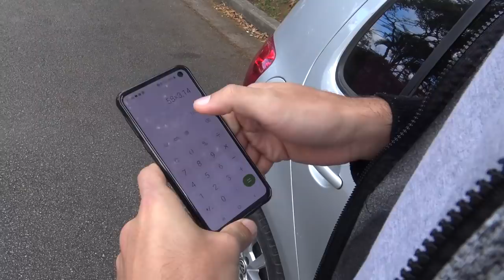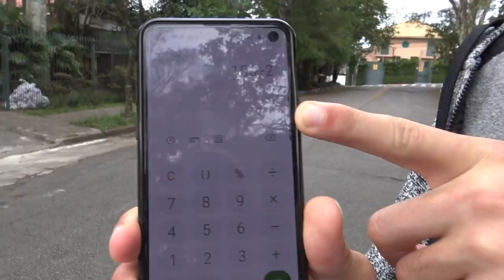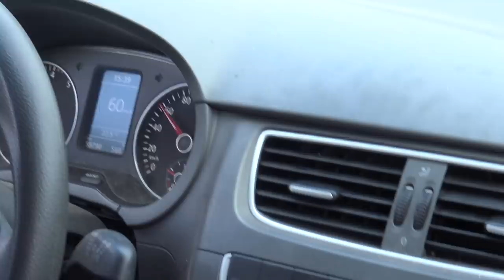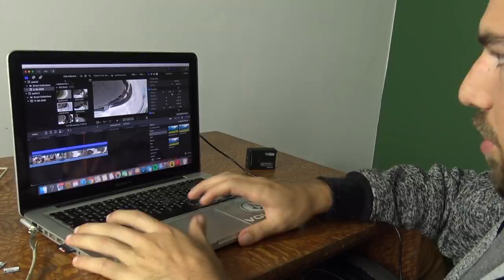COLEI UMA GOPRO NA RODA DO CARRO E FILMEI EM ALTA VELOCIDADE!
No video de hoje colocamos uma Gopro na roda do carro pra ver o efeito que rolling shutter faz com a camera girando em alta velocidade!